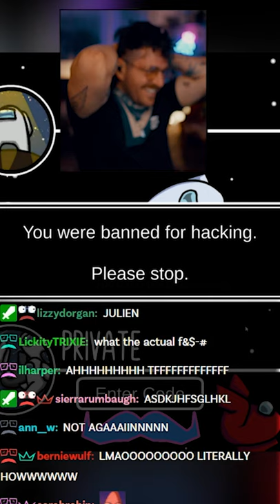so it happened again